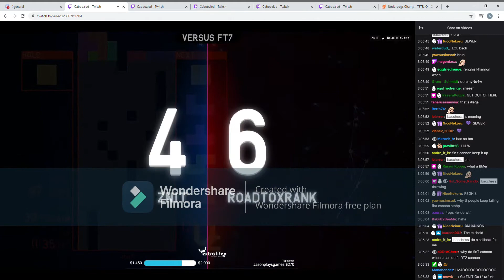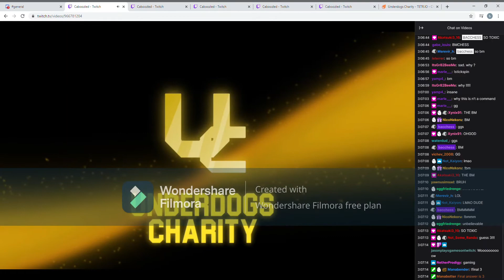t spins and funny moments roadtoxrank vs znit UCC